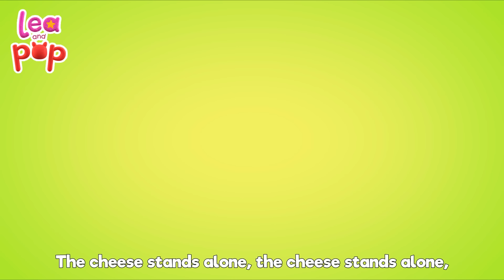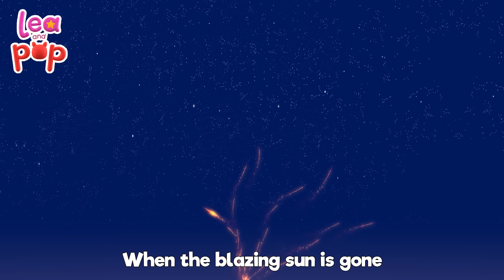🎤 Five Little Monkeys 1 Hour Compilation for Children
Five Little Monkeys Lyrics

Mama called the Doctor and Doctor said,

"Put those monkeys back in bed!"

Welcome to LooLoo Kids' Fun Songs!

🎵 Five Little Monkeys 1 Hour Compilation - Jump and count along with "Five Little Monkeys" and enjoy a full hour of fun songs!

🎶 Children's Songs and Nursery Rhymes - Enjoy a fantastic collection of your favorite nursery rhymes like "Twinkle Twinkle Little Star," "The Wheels on the Bus," "Old MacDonald Had a Farm," and many more!

🌟 Learn and Play with LooLoo Kids - We love to sing, dance, and have fun with you! Join us for new songs every day and learn while you play.

🎤 Sing Along - Follow the lyrics on the screen and sing along with us. It’s easy and so much fun!

🚌 Adventure Time - Each song is an adventure! Ride the bus, visit the farm, and twinkle like a star with LooLoo Kids.

📚 Educational Fun - Our songs help you learn ABCs, numbers, animal sounds, and many new words. It’s learning time with a smile!

👶 Perfect for Kids - Safe, friendly, and full of joy. Lea and Pop’ channel is made just for you.